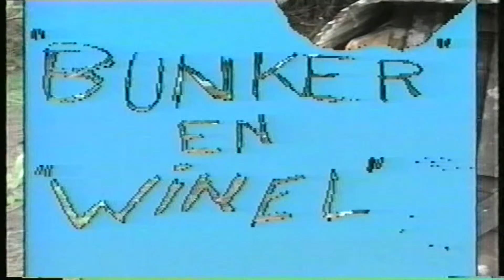Flop Kamp Jorg & Yarno